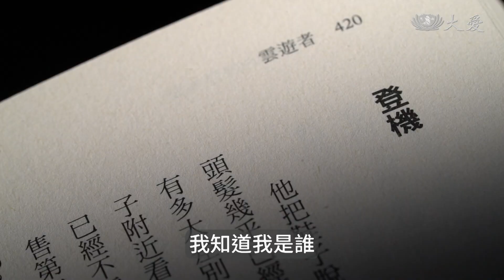【青春愛讀書】預告 - 20220904 - 雲遊者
《雲遊者》是一本短篇小品集，裡面收錄了旅行、移動、博物館、人體等等主題，作者將自己旅行、拜訪博物館的經驗，寫成短文，反思人們對事物理所當然的想法，並提出質疑。朵卡萩嘗試用不同方式，像是第一人稱自述、人物側寫、虛構故事、歷史事件、書信、語錄等，讓整本書的內容更顯豐富。

鎖定本集
⏱播出時間：9/4 (日) 18:00